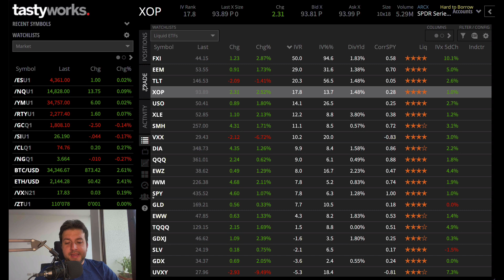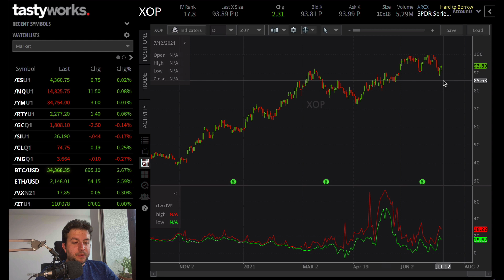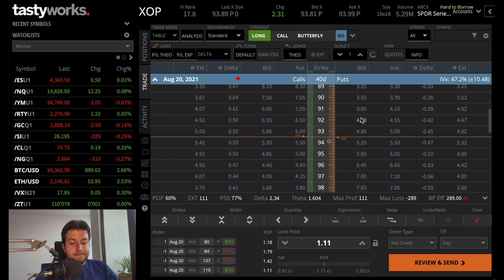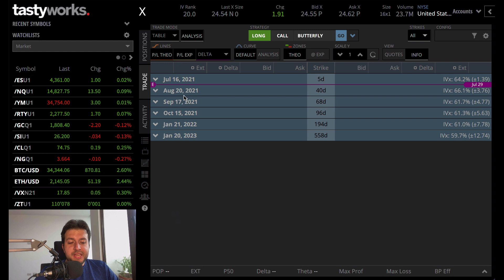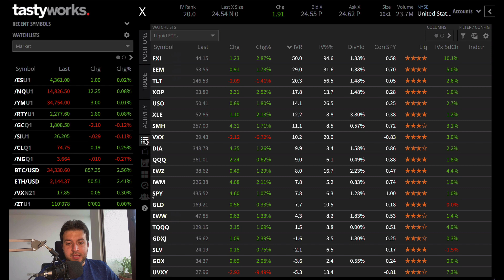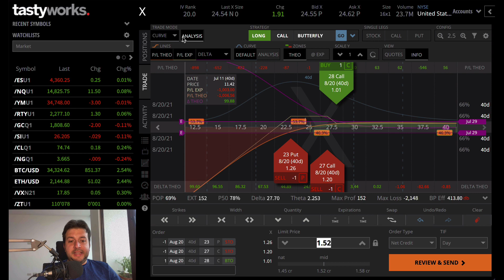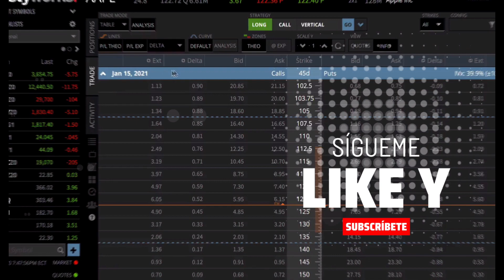Trading Ideas - XOP y X vendiendo premium